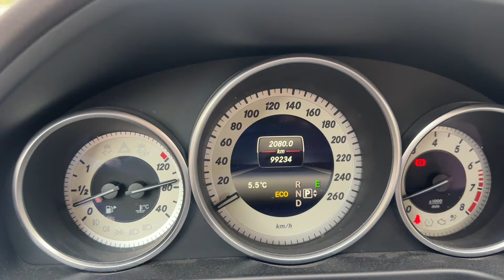Mercedes E180 100 km/h Bir Türlü Geçmiyor Sebebi Şaşırtacak Cinsten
Mercedes E180 turbo arızasıyla sizlerle birlikteyiz 3 bin deviri geçmeyen aracımız çekiş düşüklüğü aşırı fazlaydı 90 km/hızı geçmeyen aracımızın w212 kasa araçla sizlerle birlikteyiz.
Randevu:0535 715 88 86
İstanbul-Ümraniye
Turbo Arızası Nedir?
Turbo arızası, motor krank milini döndürmek için yeterli gücü üretemediğinde meydana gelen olgudur. Bu, motorun yağı azaldığında veya motorda yeterli sıkıştırma veya yakıt olmadığında olduğu gibi başka nedenlerden kaynaklı da olabilir. Turbo arızası, ilerleyen süreçlerde oldukça olumsuz sonuçlara neden olabilecek ciddi bir sorundur.

Turbo Arızası Nasıl Teşhis Edilir?
Turbo arızası genellikle motorun tam potansiyeline ulaşmaması ile karakterize edilir. Buna, tıkanmış filtreler ve kirli bir yağ kaynağı dahil olmak üzere bir dizi faktör neden olur. Sızıntı veya arızalı bir turbo gibi başka sorunlardan da kaynaklanabilir. Peki turbonun bozuk olduğunu nasıl anlarız?
Turbo arızası, aracınızın turbosunun çalışmaması durumudur. Bu ciddi bir sorundur ve hızla ele alınması gerekir. Arabanızın turbo arızasının birçok nedeni olabilir, ancak en yaygın sebep tıkalı veya arızalı bir turbo şarjdır. Turbonuzla ilgili bir sorun yaşıyorsanız ve sorunu çözemiyorsanız aracınızı alanında kurumsal hizmet veren bir oto servise göstermelisiniz. Oto servis alanındaki profesyoneller sorunu teşhis edebilecek ve size bir çözüm kalıcı bir çözüm sunabilecektir.